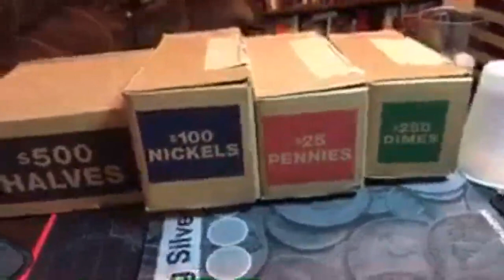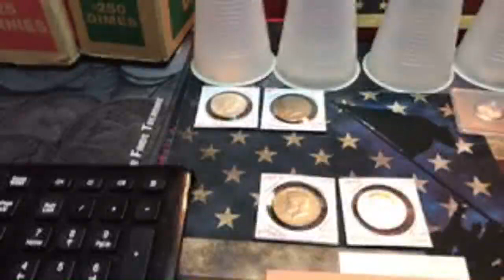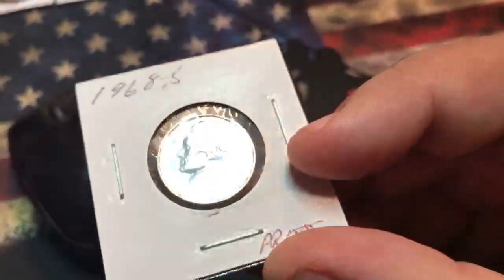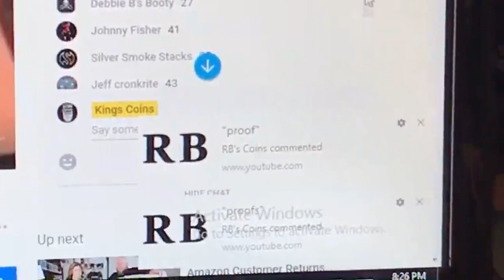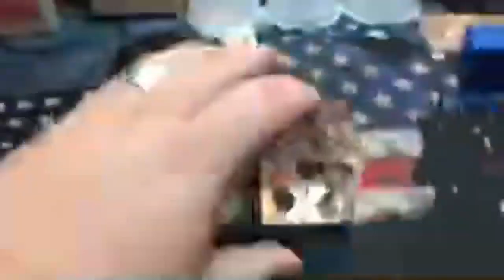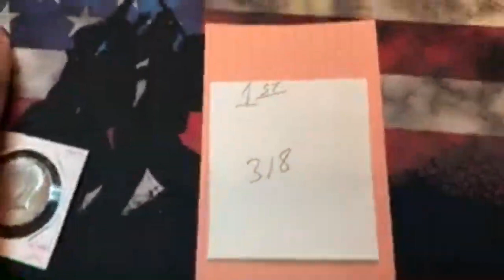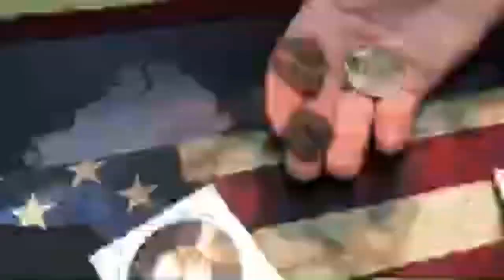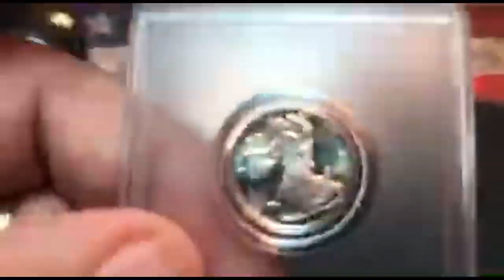250 Subscriber Appreciation GAW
In this video I announce my Free GAW! Thanks to everyone for all of the support! The selecting of the winners will be done on a livestream here on my channel on Monday March 18th at 8PM EST. Must be a subscriber to win. Comment to enter. Good luck everyone! Rules below:

1. Eligibility: The "Giveaway(s)" are open only to legal residents of the United States (excluding its territories and possessions) and Washington D.C. who are at least 13 years of age at time of entry (“Entrant"(s)). Void in Puerto Rico, the Virgin Islands, Guam, and where prohibited by local, state, and/or federal law.

2. Giveaway Period: The Giveaway(s) shall begin at the time of this videos posting and at the start of the giveaway livestream and will end when the livestream is over.

3. Prizes: The Giveaway(s) allow Entrants to enter random drawings, as described below, on Kings Coins YouTube Channel for a chance at ONE of the following items (“Prizes”):

Kennedy Silver Half Dollar with an average retail value (“ARV”) of 0.1473 * Current Silver Spot Price in USD.

The total ARV of all the “Prizes” is dependant on the number of prizes awarded. THE ODDS OF WINNING THE PRIZES DEPENDS ON THE TOTAL NUMBER OF ELIGIBLE ENTRIES RECEIVED.

No Prize substitution or cash alternative is allowed except at the sole discretion of Sponsor. If a Prize cannot be awarded due to circumstances beyond the control of Sponsor, a substitute prize of equal or greater retail value may be awarded. The Winner will be solely responsible for all federal, state and/or local taxes, and for any other fees or costs associated with the Prizes received.

4. How to Enter: To enter the main giveaway be a subscriber of my youtube channel and leave a comment on this video. To enter the livestream giveaway(s) you must guess the correct number written down by Kings Coins and follow all of the rules as stated at the time of the giveaway. MULTIPLE ENTRIES MAY BE PERMITTED PER PERSON AT THE DISCRETION OF THE SPONSOR.  ONLY ONE PRIZE PER PERSON.

5. Winning:  Winners of the Giveaway (“Winners”), including possible alternate Winners (“Alternate Winners”) chosen to substitute for invalid entries, shall be chosen by the Sponsor.  Winners and Alternate Winners shall be chosen during the Live Stream before the end of the Giveaway Period. The winners of the main prize will be selected via Random Comment Picker on this videos comments during the livestream on 3/18/19.

6. Prize Claim: Winners and Alternate Winners will be notified during the Giveaway Video via a notice in the description of the Giveaway Video after it is posted.  The failure to respond to the notifications will result in forfeiture of the Prize and, in such case, the Sponsor may declare an Alternate Winner previously chosen during the Giveaway Video.  If a Prize goes unclaimed or is forfeited by the Winner or Alternate Winner, the Prize may not be re-awarded at the sole discretion of the Sponsor.  Other restrictions may apply.

6. Rights of Sponsor: Sponsor, shall have the right, at his sole and absolute discretion to refuse any Entry whatsoever made by Entrants which it finds to be in violation of these Official Rules or which it finds in its sole discretion to be otherwise objectionable for any reason.

7. YouTube Policies: Your participation in and entry into this giveaway must be in compliance with YouTube’s own Community Guidelines.  Entries which don’t comply with YouTube’s Community Guidelines will be disqualified.

8. By entering this Giveaway, you release YouTube from any and all liability related to this Giveaway.

Personal data sent to Kings Coins is for the sole purpose of sending the item(s) won and will not be shared with any third party nor used for any other purpose.